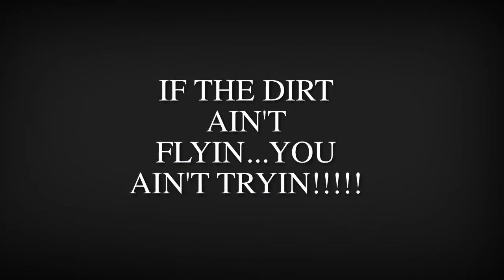Slideshow of Barrel Race in Waco